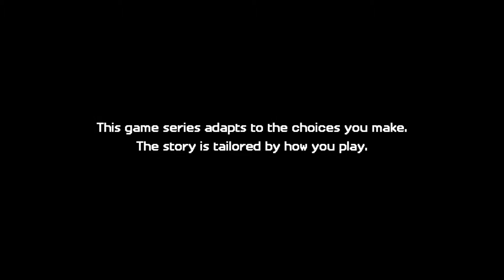Minecraft Season 2 EP4 For Haekeru